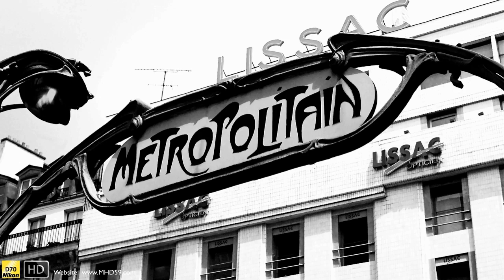HD France IX